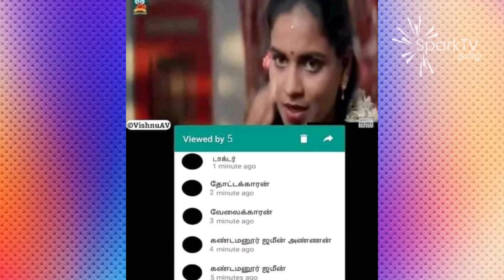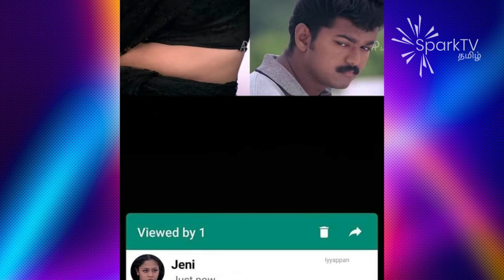What's app seen meme's viral on social media |ட்ரெண்ட் ஆகும் வாட்ச் அப் ஸ்டேடஸ் சீன் மீம்ஸ் !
அரசியல், சினிமா என எல்லாவகையிலும் வாட்ச் அப்  ஸ்டேட்ஸ் சீன் வைத்து உண்டாக்கும் வைரலான மீம்ஸ்கள் இந்த வீடியோவில் காணலாம்.